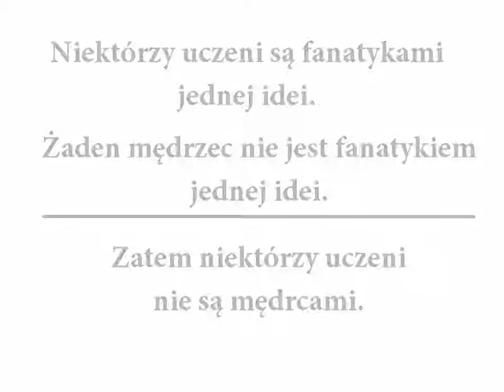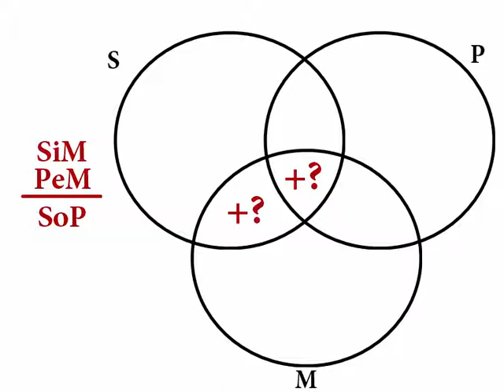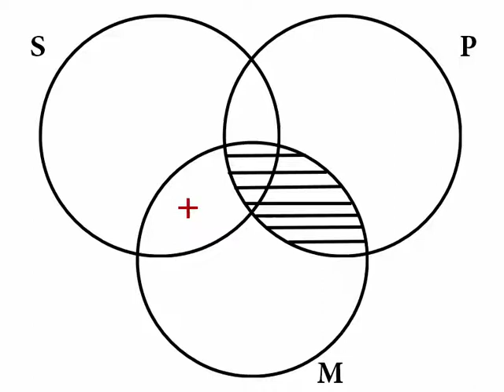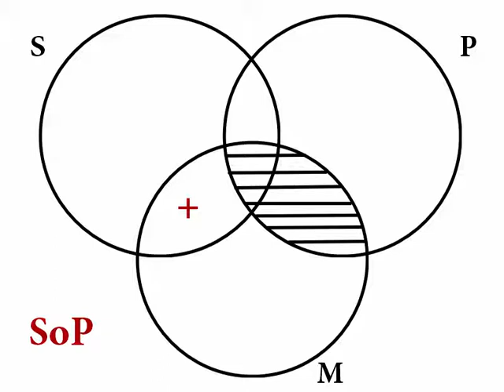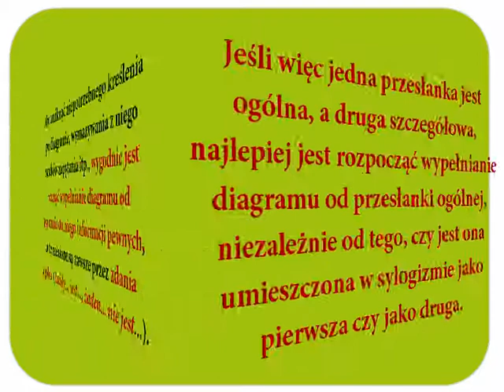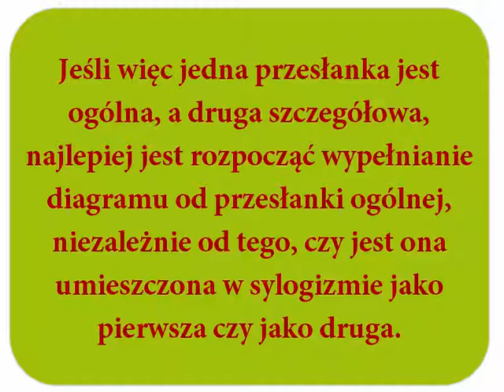Kurs logiki, sylogistyka, odc. 11: Wykorzystanie diagr. Venna do badania poprawności sylogizmów (3)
Kolejny odcinek, w którym pokazuję na przykładzie, w jaki sposób można sprawdzać  poprawność sylogizmu przy pomocy diagramów Venna.

Film ten pochodzi z kursu sylogistyki nagranego w roku 2015 dla platformy edukacyjnej "Minovum" (obecnie "Podatkowa oficyna wydawnicza.") Teraz, dzięki uprzejmości właścicielki firmy Pani Jolanty Motyki, filmiki z kursu mogły pojawić się również na moim kanale.

Jeśli podobają Ci się filmiki na kanale "Logika na co dzień" i chciał(a)byś wynagrodzić mi trochę trud związany z ich tworzeniem, kupując mi dobre piwo lub ciekawą książkę, możesz wpłacić np. 5 zł (lub dowolną inną kwotę) na utworzone w tym celu konto na "zrzutka.pl"